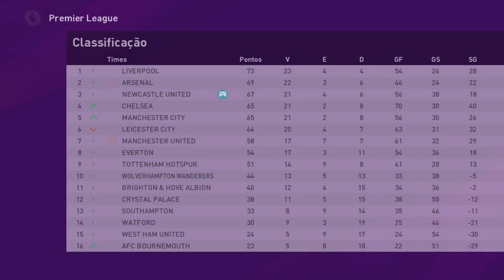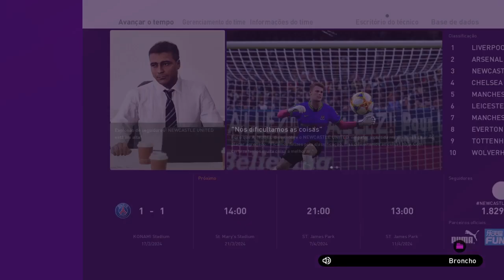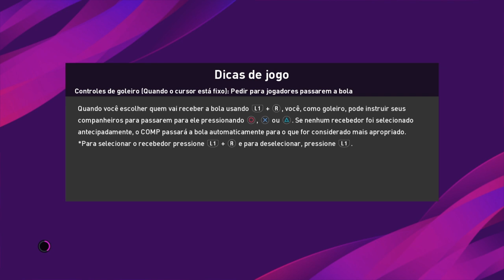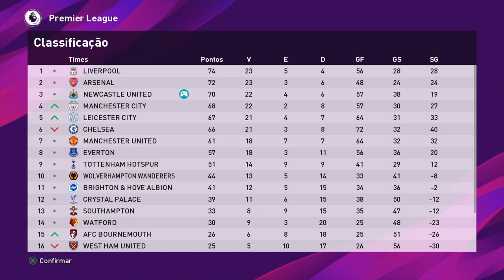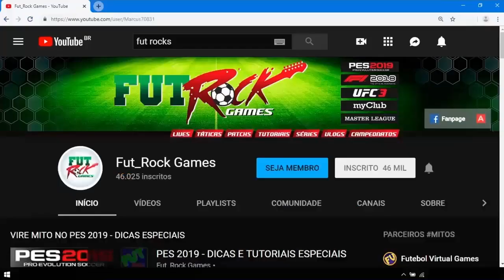PES 2020 - MASTER LEAGUE NO LENDA #175 - DUELO ÉPICO EM PARIS - JOGO DE VOLTA DA CHAMPIONS